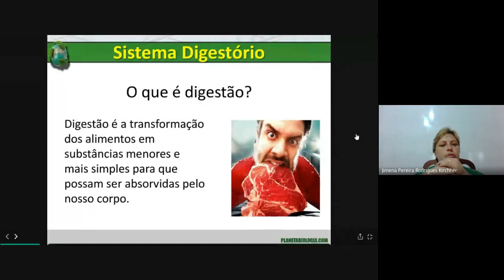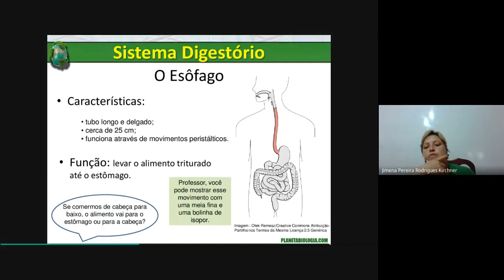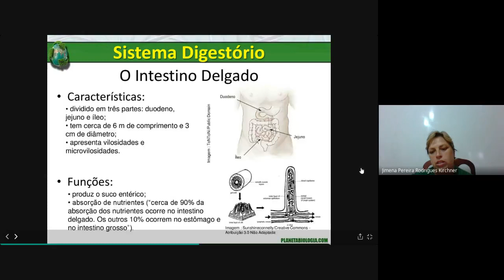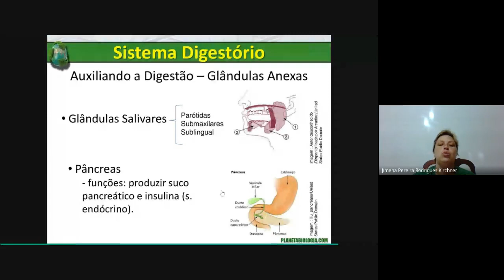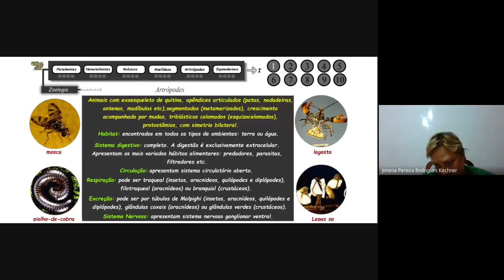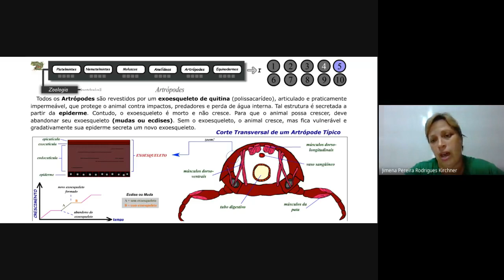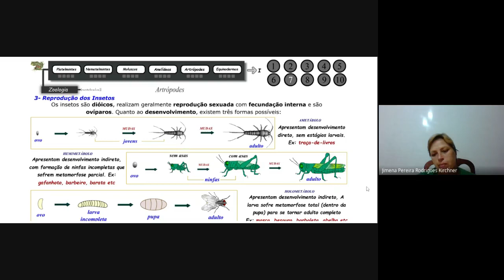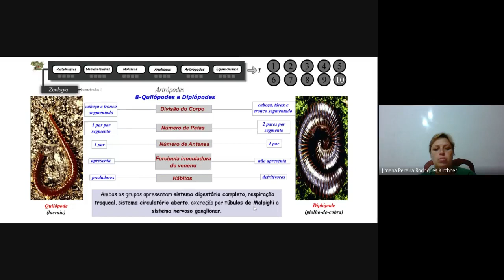02/09 Biologia 3° EM Digestão e Artrópodes